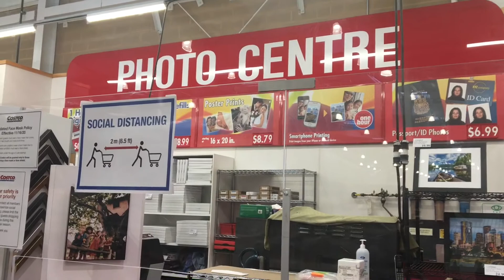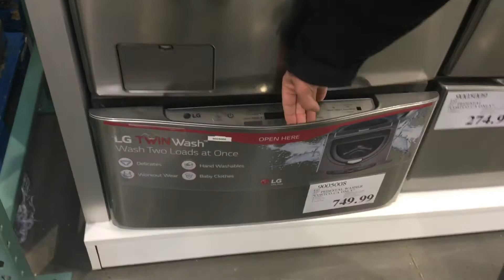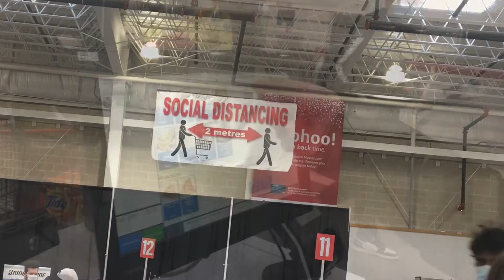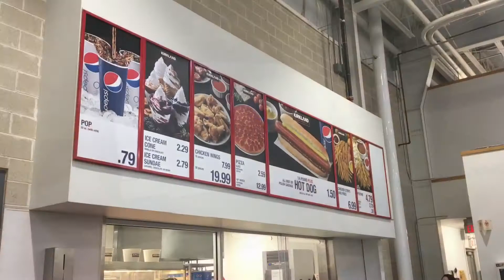For Whom these Valentines Gifts 🎁 ||visit at Costco ||Neha Sharma